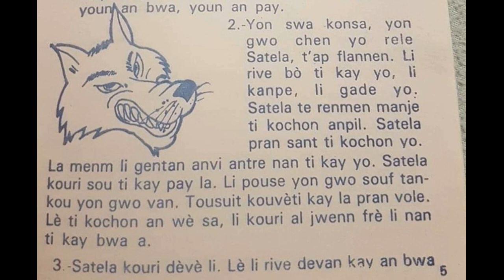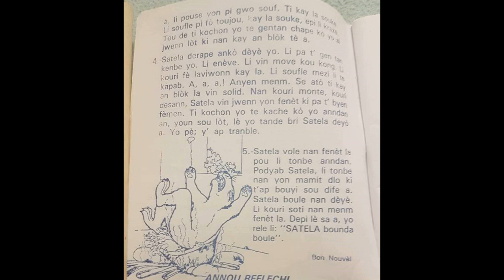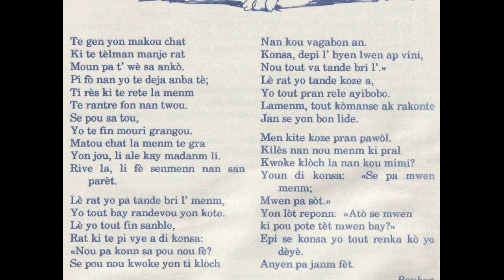SATELA bouda boule \ Rat yo monte yon konplo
Istwa 3 ti kochon ak yon gwo chen ki rele Satela
rat yo vle mete yon kloch nan kou chat la